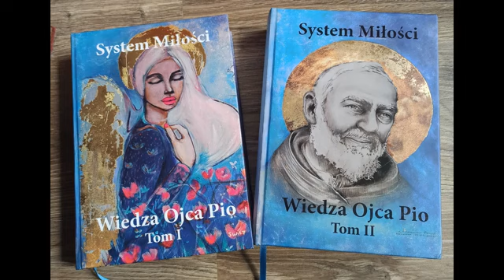Padre Pio’s Knowledge Episode 1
The knowledge of Padre Pio is a message from the afterlife for all of humanity, which Padre Pio conveyed through Wiesław Matuch after his death. It is knowledge that has been hidden for thousands of years, not only about our planet; it is inconvenient and difficult knowledge – yet also optimistic – encouraging spiritual growth. This knowledge will be a great challenge for many, but also a true treasure of the heart. It simultaneously speaks of the causes of suffering and the pursuit of perfection.